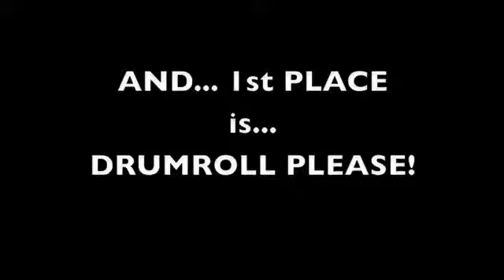Couple Contest Results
HI AGAIN! thanks to everyone that entered. watch the video and find out who won!